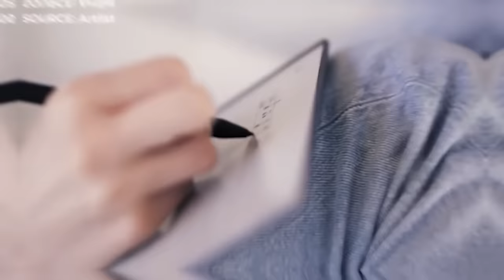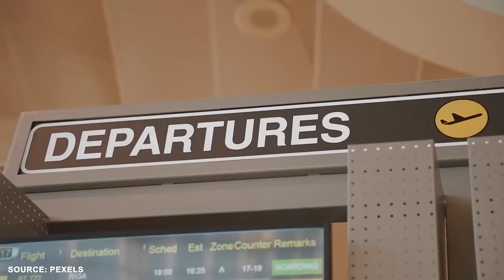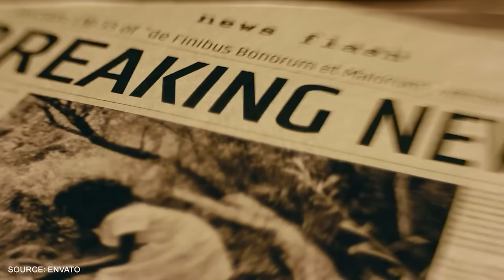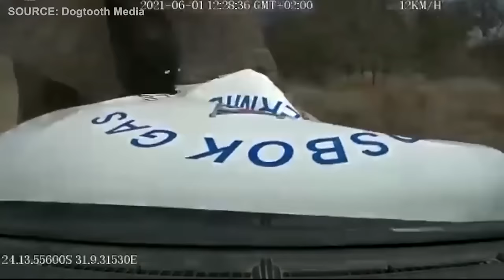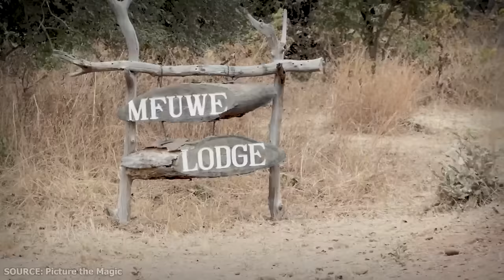This South African Safari Guide Was Attacked by Elephant!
In the heart of the untamed African wilderness, the sprawling expanse of the Nkosi Wildlife Reserve lay nestled beneath the golden sun. The gentle breeze was whispered wonders by towering acacia trees, and the rhythms of life were danced in harmony with the savannah grasslands. The haven, hidden away from the chaos of the modern world, cradled a precious beauty. It served as a sanctuary for the endangered giants of the savannah, the African elephants.

Alex Mabaso, a seasoned South African park ranger, stood at the forefront of a mission that carries the weight of conservation on its shoulders. His face, weathered and etched with years of wisdom, portrays his experience. He and his dedicated team of rangers, including Lara Zulu and David Mbeki, were entrusted with counting the remaining elephants in the reserve. In 2010, the Nkosi Wildlife Reserve had become a last refuge for these magnificent creatures, whose numbers dwindled yearly due to poaching and habitat loss. He raced against time, undertaking a mission driven by duty and love to safeguard these giants and ensure their freedom for future generations.

Alex embarked on their journey with a determined spirit and a sophisticated tracking device. With every step, the dry earth whispered tales of ancient wanderings, urging him to protect the legacy of these great beings. One fateful night, the resonance of the wilderness sang a haunting tune under the cloak of darkness. Unaware of the colossal presence approaching from behind, Alex was engrossed in his task. A behemoth drew nearer, eclipsing the moonlight with its colossal form. Its footsteps echoed through the night, thudding rhythmically. Just as the massive elephant loomed over him, Alex's instincts kicked in. He leaped forward with a surge of adrenaline, narrowly evading the impending disaster. He sought refuge in a thicket, his heart pounding, while the rush of air continued to echo in his ears. Curious yet untamed, the colossal beast lingers at the edge of the thicket. Its eyes peered through the dense foliage, resembling deep pools of ancient wisdom.